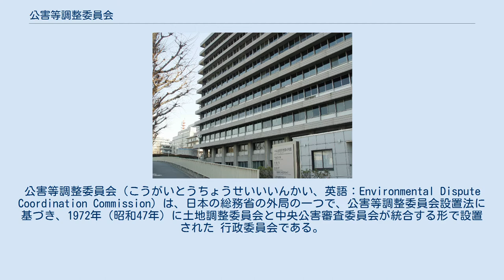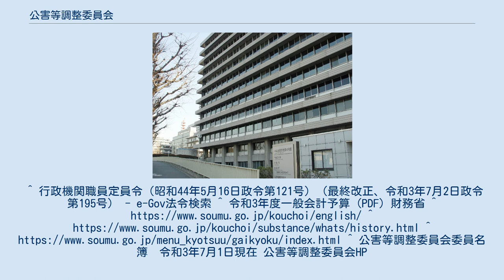公害等調整委員会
公害等調整委員会（こうがいとうちょうせいいいんかい、英語：Environmental Dispute Coordination Commission）は、日本の総務省の外局の一つで、公害等調整委員会設置法に基づき、1972年（昭和47年）に土地調整委員会と中央公害審査委員会が統合する形で設置された 行政委員会である。
 この委員会は、 公害紛争について、あっせん、調停、仲裁及び裁定を行い、その迅速かつ適正な解決を図ること 鉱業、採石業又は砂利採取業と一般公益との調整をはかること を目的としている。
 総務省の該当の項を参照 委員長及び委員は以下のとおりである。
^ 行政機関職員定員令（昭和44年5月16日政令第121号）（最終改正、令和3年7月2日政令第195号） - e-Gov法令検索 ^ 令和3年度一般会計予算 (PDF) 財務省 ^ ^ 公害等調整委員会委員名簿　令和3年7月1日現在 公害等調整委員会HP